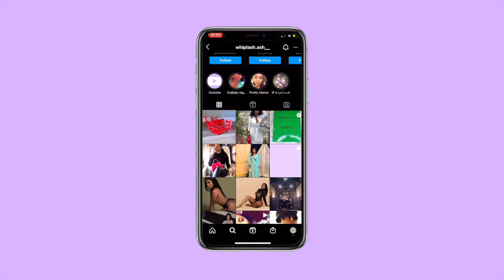NON COPYRIGHT MUSIC FOR VLOGS| R&B + HIP HOP| Ashley Brittany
HEY LUVIESSSSSS…..

Time Stamps:

00:00    Intro
00:22    Date @8
03:06    Soweto blues
06:12    Another day
07:35    On One
09:15    Little things
13:50    Cherlmoya amapiano edits
16:28    Outro